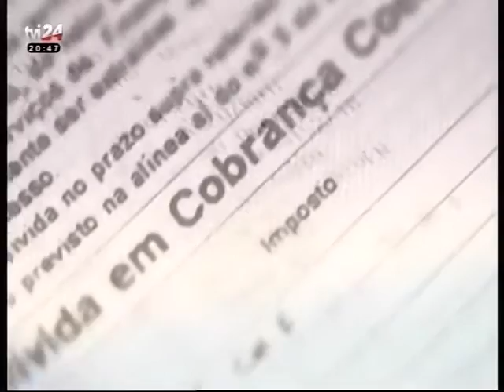TVI 24 - Impostos? Eu Explico - Imposto de selo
Vera Pinto, OCC